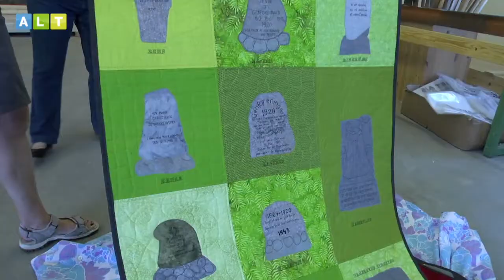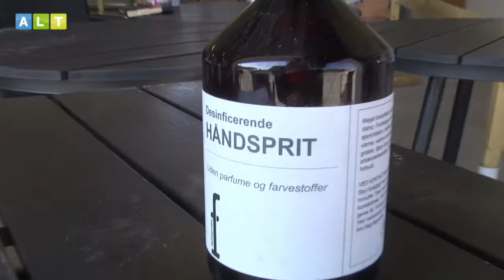Quinder quilter over grænsen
Få et hjørne af quiltningens overraskende historie, og hør beretningen om, hvorledes et quiltet flag stadig kan holde sindene i kog